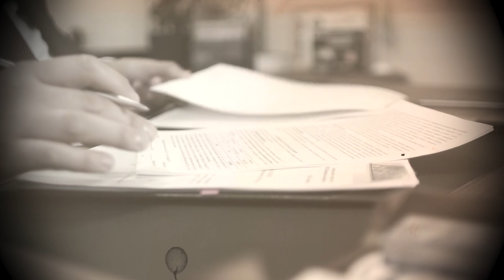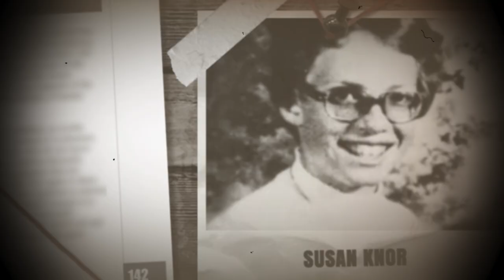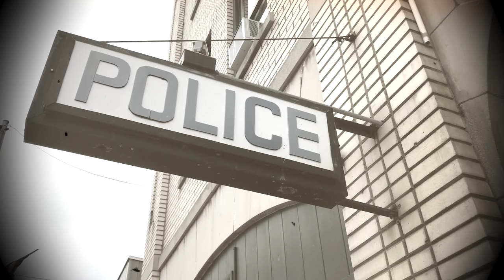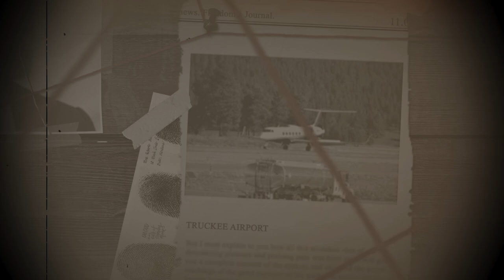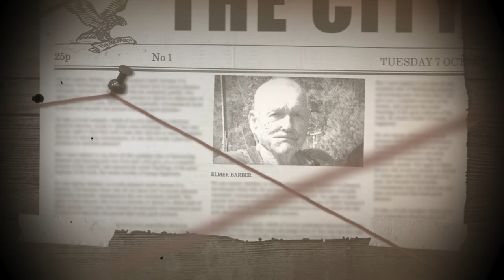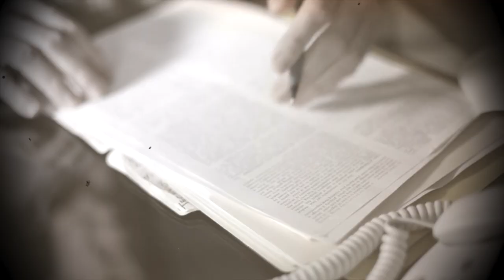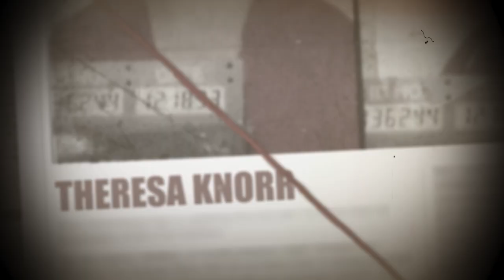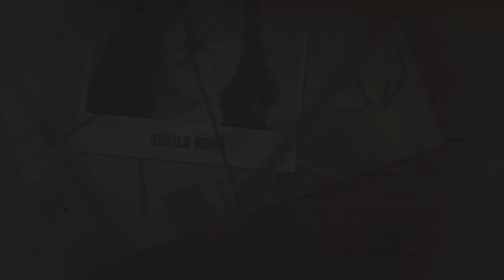KILLER WOMEN #2 | THERESA KNORR, THE MOTHER WHO TORMENTED HER DAUGHTERS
Are you ready to investigate the case of Theresa Knorr?

OUR CAMERA
OUR MIC